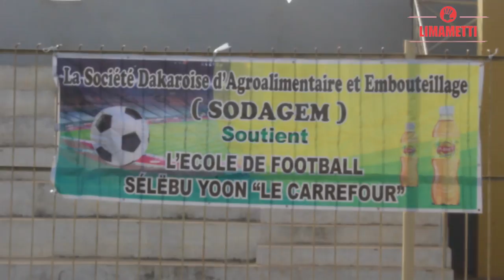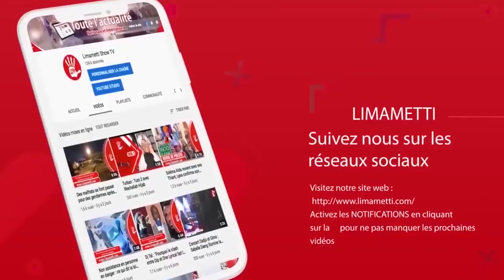Promotion du Foot: Sélëbu Yoon FC détecte les meilleurs jeunes talents du Football sénégalais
Stade de Mbao : Selebu Yoon FC détecte les meilleurs  talents du Football sénégalais